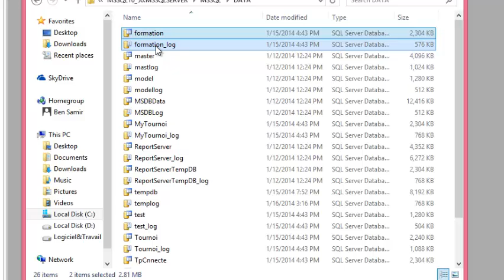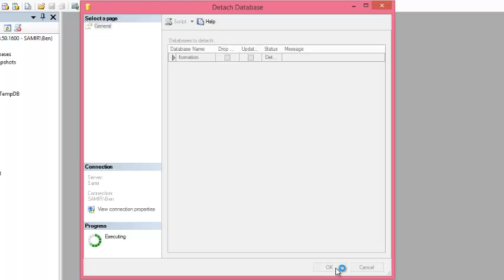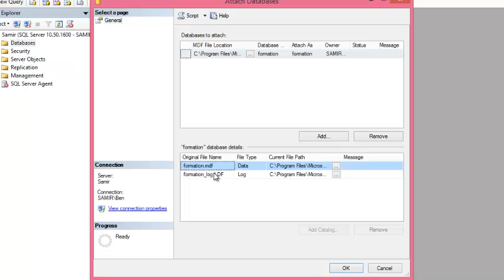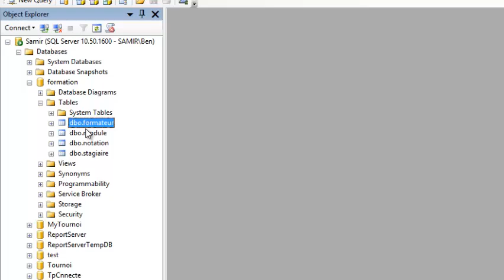Attacher et Dettacher une base de donnee SQLserver 2008 (Samir.7)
langage c
langage c#
c#
programmation en php
programmation en java
programmation en f#
programmation en c++
php
c++
c
java
f#
vb
programmation en vb
langage php
langage java
langage c++
langage vb
langage c++
tdi
TDI
filiere tdi
filiere TDI
technicien developpement informatique
ISTA
ista